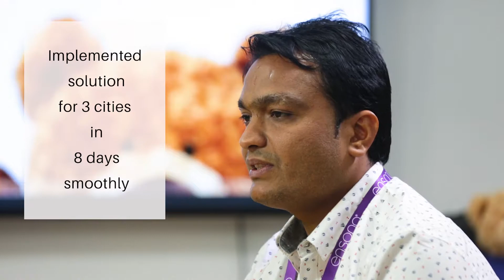Ensono Testimonial - Brief Edit